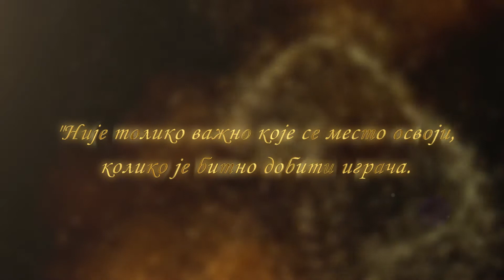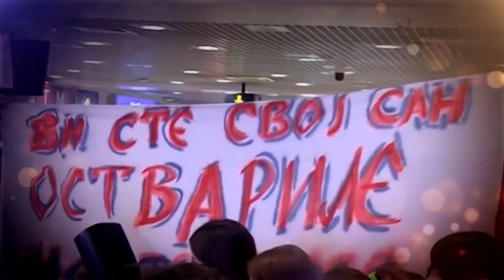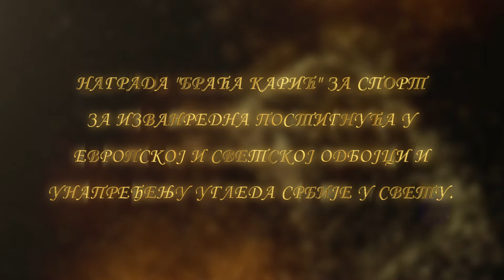ZORAN TERZIC BK 2020